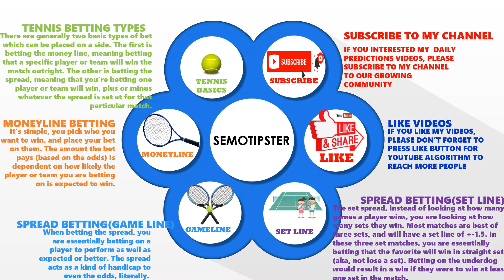Tennis Predictions Today|WTA Miami|ATP Miami|Tennis Betting Tips|Tennis Preview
WTA Miami 2022 Predictions & ATP Miami 2022 Predictions:
-Alexandra Eala vs Madison Brengle
-Emilio Nava vs Hugo Gaston
-Hailey Baptiste vs Irina Begu
-Linda Fruhvirtova vs Danka Kovinic
-Soonwoo Kwon vs Brandon Nakashima
-Tallon Griekspoor vs Francisco Cerundolo
-Xinyu Wang vs Aliaksandra Sasnovich
-Naomi Osaka vs Astra Sharma
-Simon Gilles vs Jack Draper
-Juan Manuel Cerundolo vs Dusan Lajovic
-Karolina Muchova vs Tereza Martincova
-Lucia Bronzetti vs Ajla Tomljanovic
-Misaki Doi vs Vera Zvonareva
-Robin Montgomery vs Anna Kalinskaya
-Shuai Zhang vs Clara Tauson
-Mackenzie Mcdonald vs Dominik Koepfer
-Dalma Galfi vs Kristina Kucova
-Daniel Elahi Galan vs John Millman
-Ekaterina Gorgodze vs Anhelina Kalinina
-Henri Laaksonen vs Benoit Paire
-Jil Teichmann vs Alison Riske
-Rebecca Marino vs Katerina Siniakova
-Roberto Carballes Baena vs David Goffin
-Kirsten Flipkens vs Viktorija Golubic
-Laura Siegemund vs Marie Bouzkova
-Juncheng Shang vs Denis Kudla
-Oscar Otte vs Mitchell Krueger
-Thanasi Kokkinakis vs Richard Gasquet
-Maxime Cressy vs Emil Ruusuvuori
-Panna Udvardy vs Sloane Stephens
-Nick Kyrgios vs Adrian Mannarino
-Aljaz Bedene vs Ugo Humbert
-Belinda Bencic vs Marta Kostyuk
-Danielle Collins vs Anna Bondar
-Daria Saville vs Simona Halep
-Federico Delbonis vs Andy Murray
-Heather Watson vs Elina Svitolina
-Jenson Brooksby vs Federico Coria
-Jo Wilfried Tsonga vs Jordan Thompson
-Laslo Djere vs Arthur Rinderknech
-Lloyd Harris vs Facundo Bagnis
-Lorenzo Musetti vs Alexei Popyrin
-Pedro Martinez vs Jan Lennard Struff
-Sebastian Baez vs Kamil Majchrzak
-Sebastian Korda vs Alejandro Davidovich Fokina
-Tommy Paul vs Benjamin Bonzi
-Daniel Altmaier vs Jeffrey John Wolf
-Emilio Gomez vs Yoshihito Nishioka
-Mikhail Kukushkin vs Botic Van De Zandschulp